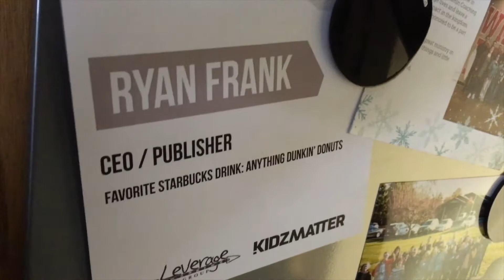What Are You Waiting For? Start!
Do you have an idea or a vision that you haven't moved on yet? What are you waiting for? A journey of a thousand miles begins with one step...but you have to take that first step! Ryan Frank offers some encouragement and advice to help you realize your dreams by just starting!